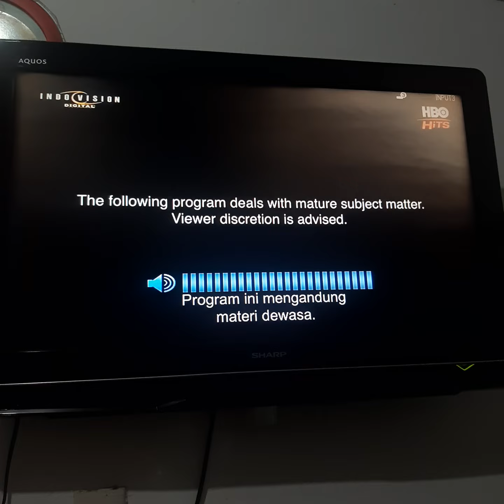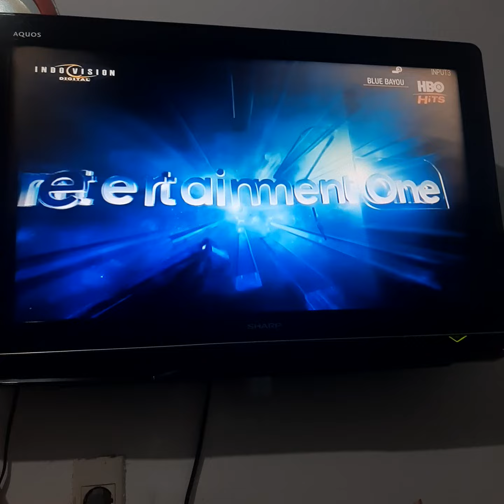Blue Bayou - HBO Hits Intro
NOTE: This Was Also Recorded Yesterday Day